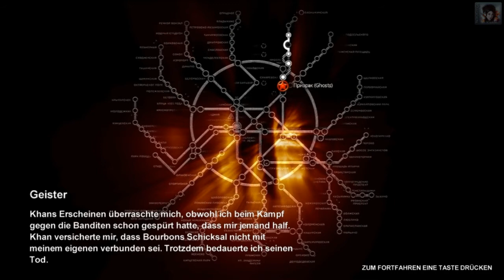Let's Play - Metro 2033 |06| Das Ende der Goldratte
►Bourbon wurde von den Banditen gefangen genommen. Zurück können wir nicht, da warten nämlich die dunklen Kreaturen auf uns. Wir können nur eins tun, versuchen diesen Geldgeilen Bastard zu retten.